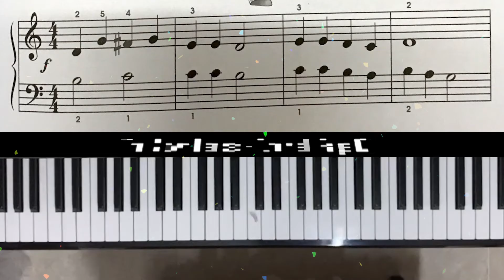The Clown & The Clown Dances (Page 17)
Piano Grade: Below Grade 1
Tutorial (Slow version) and Better Performance
1) The Clown (Page 17)
2) The Clown Dances (Page 17)

Step by step Piano Course The Fun Way Step 2 -  The Clown & The Clown Dances (Page 17)